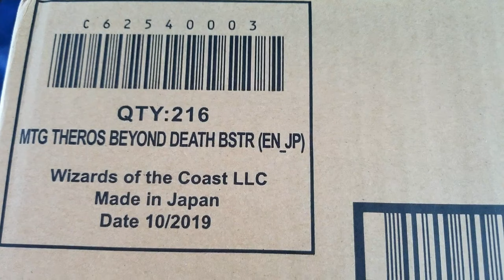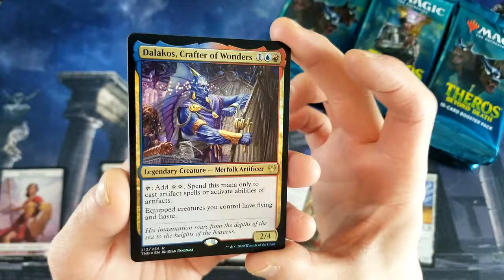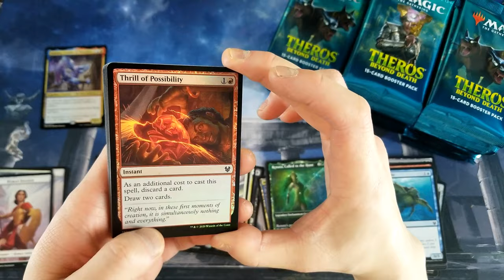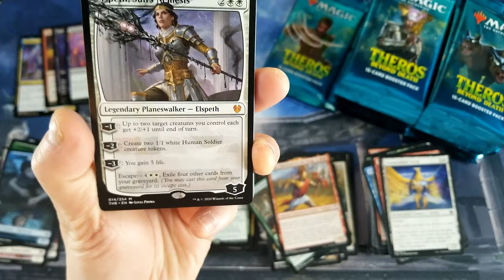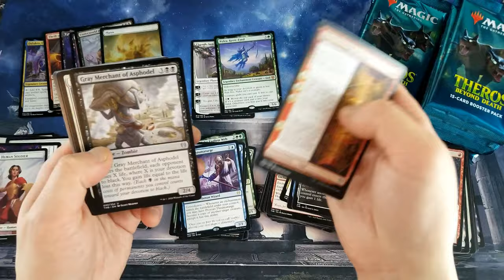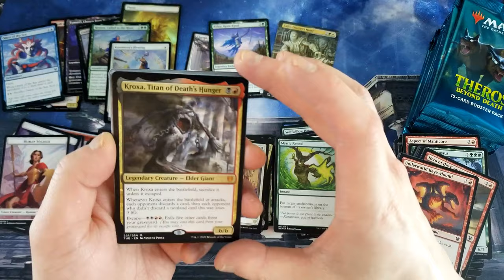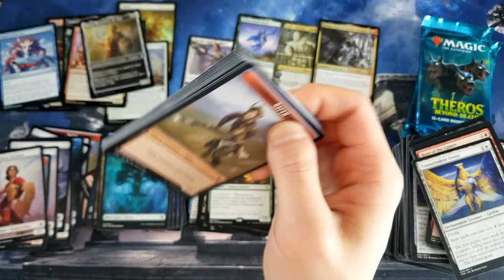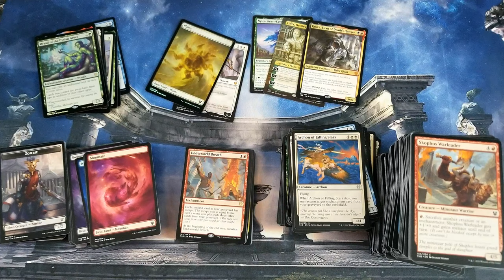Theros Beyond Death booster box | Prerelease weekend! Early access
*Booster boxes of War of the Spark (English and Japanese), Modern Horizons, Core 2020, and Throne of Eldraine.  I can also get any other Standard Legal set, just let me know if you'd like something else.
*War of the Spark MYTHIC EDITION
***Special on Modern Horizons - email for details.
*Bundles of Core 2020, Aether Revolt, Journey Into Nyx, Battle for Zendikar, Throne of Eldraine.
*Blister 6-pack of Battle Bond (4 available).

If you'd like something not listed, including vintage packs and boxes, let me know and I'm sure I can get it.

Intro/outro music by Off With Their Heads.  Special thank you to Ryan.